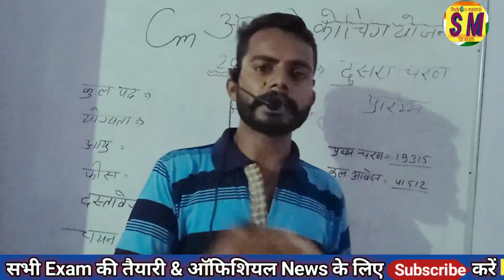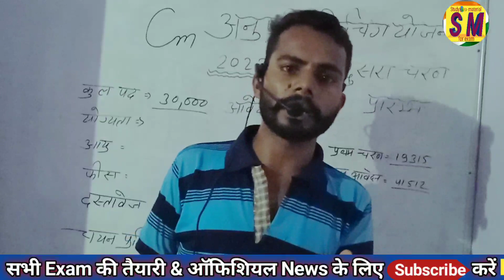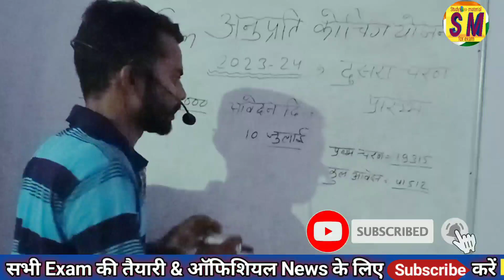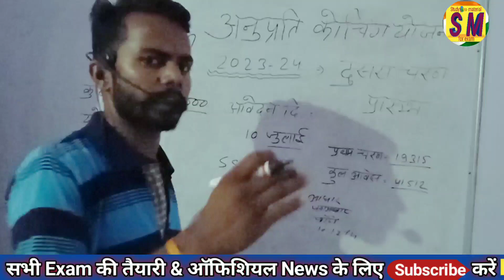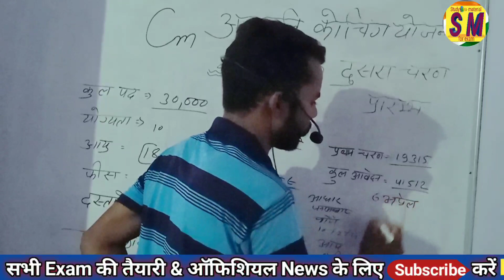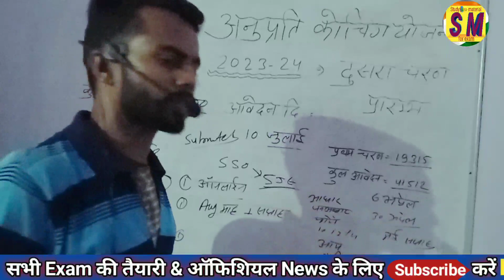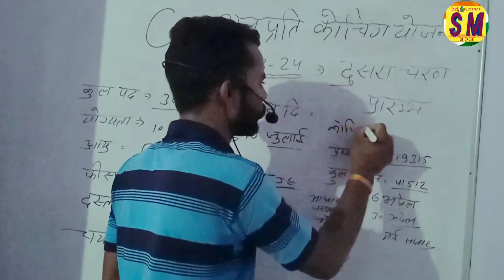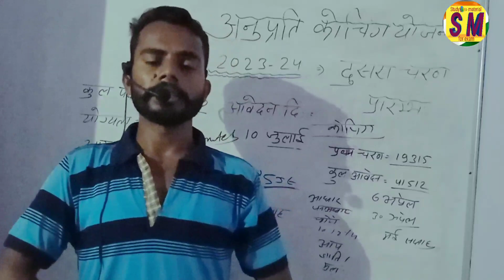CM Anuprati Coaching Yojana 2023। Anuprati Coaching Yojana 2023। अनुप्रति कोचिंग योजना आवेदन प्रारंभ